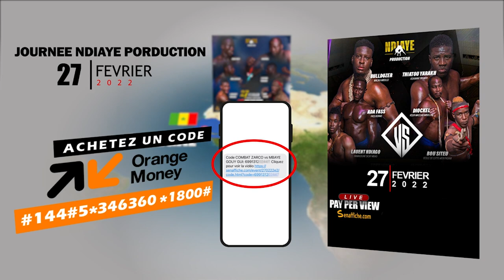Les proches de Modou Lo répondent au camp de Ama Baldé " wakh rek laniou am si lamb bi "